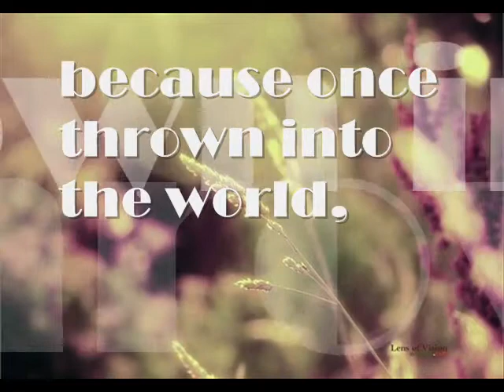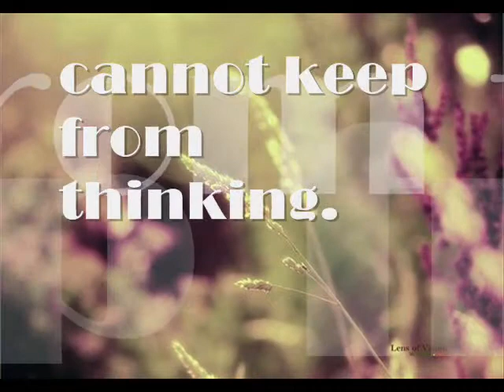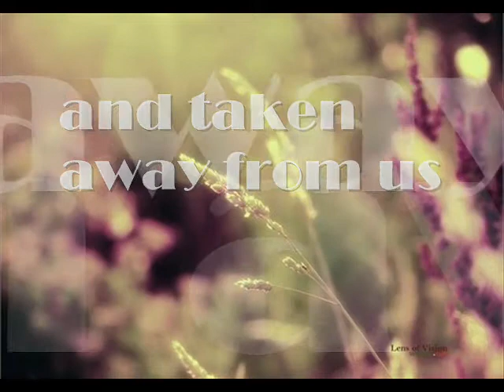8 Quotes by Jean-Paul Sartre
Jean-Paul Sartre Quotes
A Project by Nickie Hoàng Kim Thái Hanh - Music: Coyote Hearing - Photography: Lens of Vision